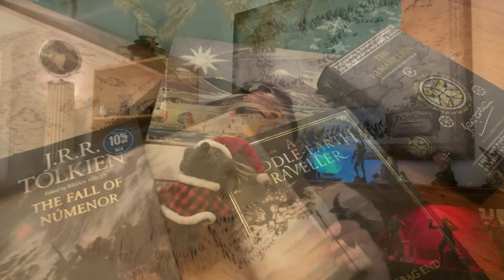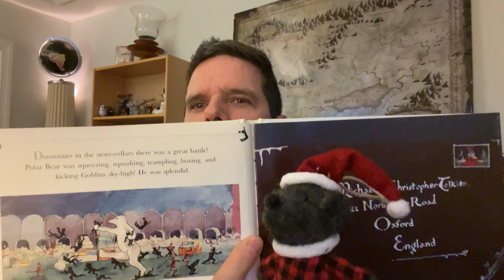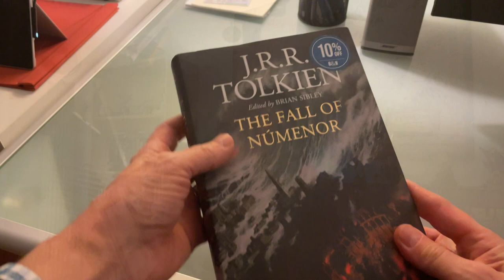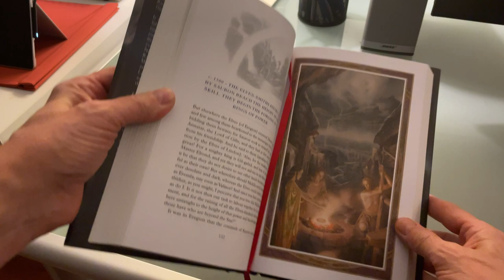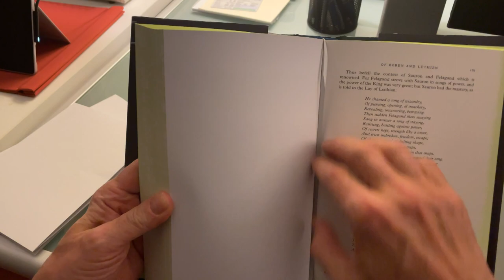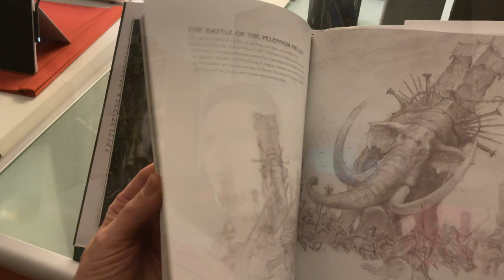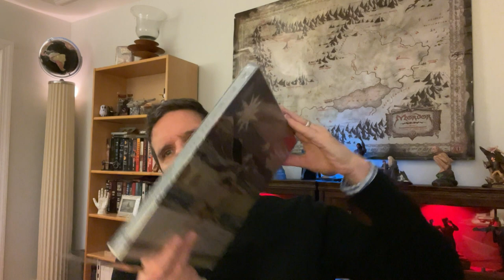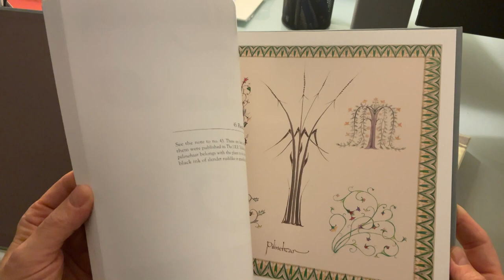Celebrating a Tolkien Toast | J.R.R. Tolkien | The Professor | Tolkien's Birthday Toast | Gift Books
In today's Shadowcast Ringlord celebrates January 3rd with a Toast to Tolkien video and shares his Tolkien gifts found under the Christmas Tree.